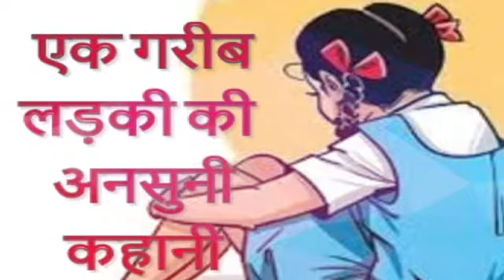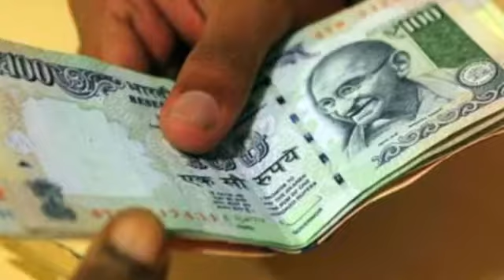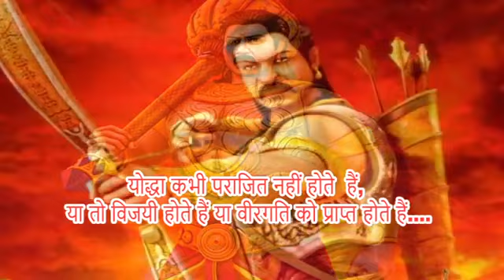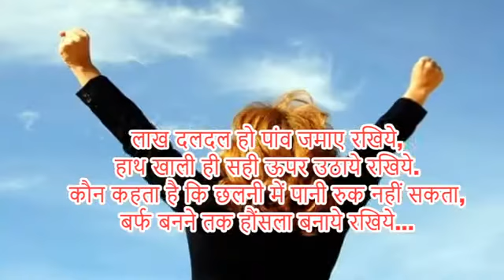एक गरीब लड़की की अनसुनी कहानी A Motivational & Inspirational Story by The Political Mantra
गरीब लड़की